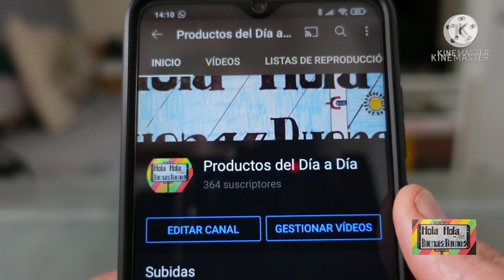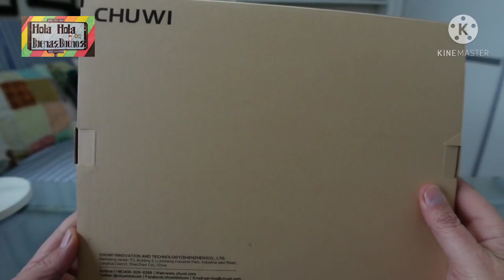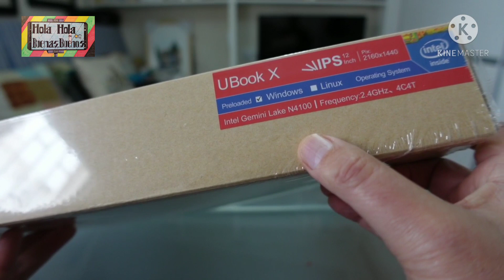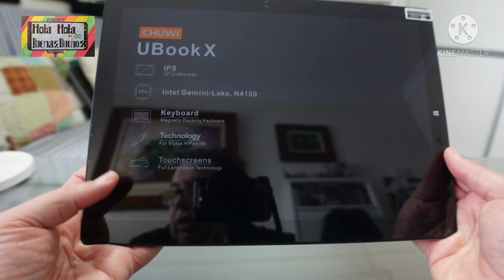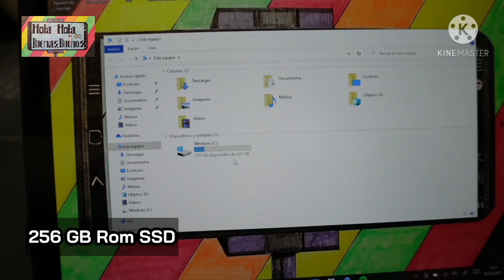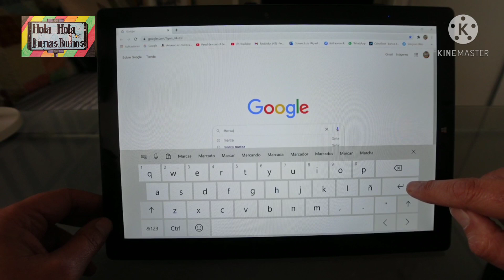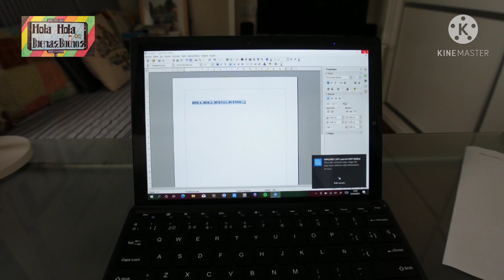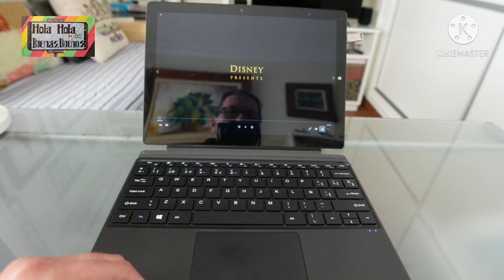CHUWI Ubook X, la tablet PC, ideal para ofimática y multimedia, Unboxing y Review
Unboxing y Review de la Tablet de 12" con Windows, Lápiz Óptico y Teclado, ideal para Ofimática y Multimedia

Enlace de compra: